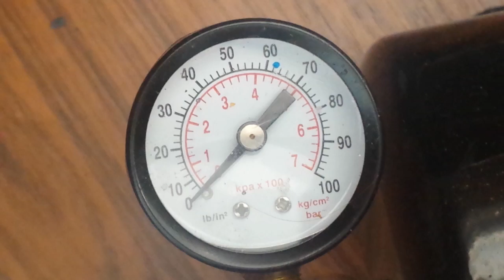Z RĘKI TWORZONE Es VIXA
Motyw: Es vixa
Ręcznie malowany T-SHIRT.
Bazgrolił: Jacek Łuczyński